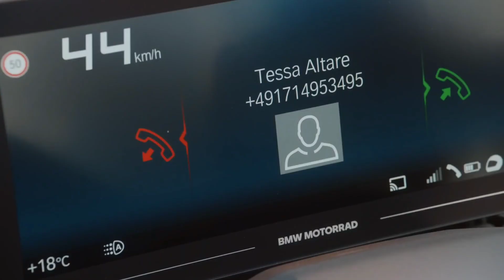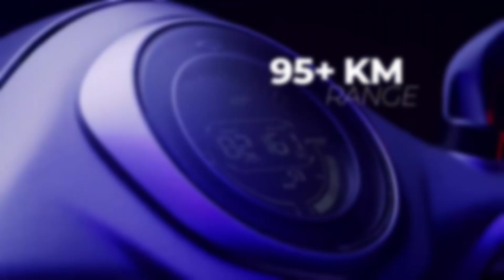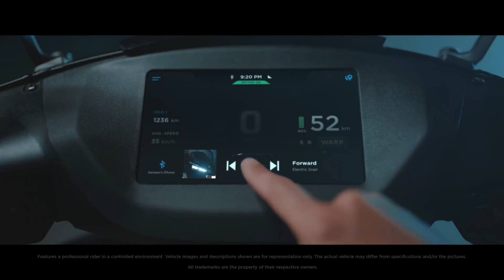Evnews Bajaj chetak Nagpur , BMW Unveil New electric scooter,ather electric scooter in Trichy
Evnews Bajaj chetak Nagpur , BMW Unveil New electric scooter,ather electric scooter Trichy

all electric scooter and electric bikes news and updates watch this video for all in one

electric scooter news and updates all in one this video watch now and use electric vehicles

Time for ev news
00:00 BMW electric bike
01:07 Bajaj chetak electric update
02:06 ather electric scooter new showroom

👉  Like करे   👍
👉 Comment करे ♒

ridewithmayur